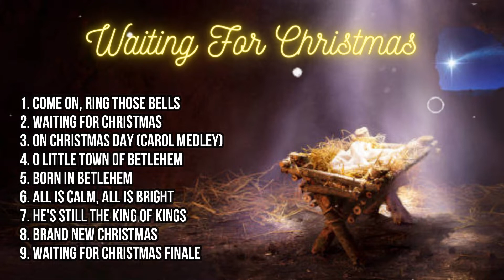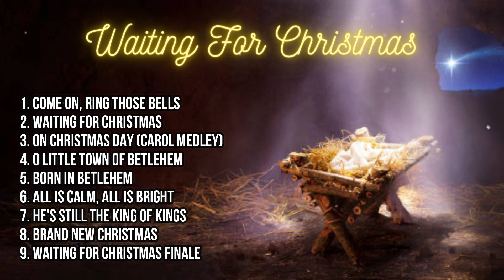𝗪𝗮𝗶𝘁𝗶𝗻𝗴 𝗙𝗼𝗿 𝗖𝗵𝗿𝗶𝘀𝘁𝗺𝗮𝘀 𝗔𝗹𝗯𝘂𝗺